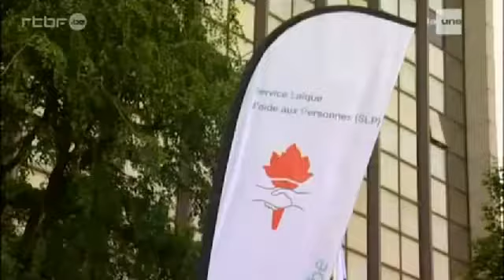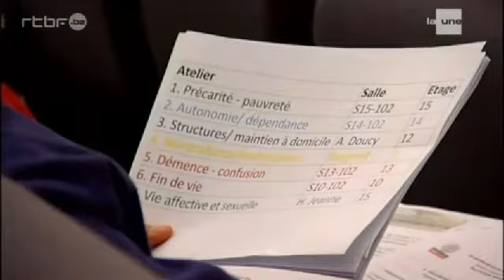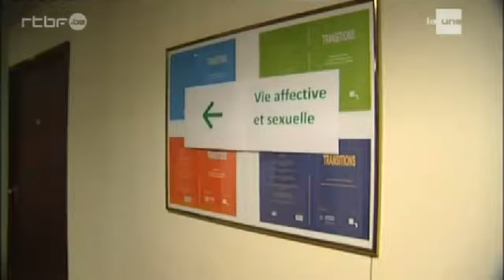Les 25 ans du SLP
Reportage dans le cadre du 25e anniversaire du SLP.

CAL-CLAV